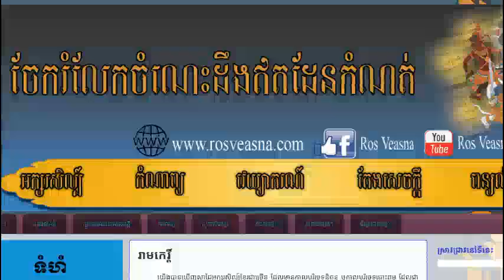រឿងរាមកេរ្តិ៍ ខ្សែទី៥ សង្ខេប | Reamkerti Part 5 | រស់ វាសនា | Ros Veasna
ខ្សែទី៥៖ ពេលធ្វើដំណើរតាមរកនាងសីតា ព្រះរាមព្រះលក្ស្មណ៍ បានទៅសម្រាកក្រោមដើមស្វាយមួយ។ ព្រះរាមផ្ទំនៅលើភ្លៅព្រះលក្ស្មណ៍។ ពេលនោះ ព្រះអាទិត្យនៅនឹងថ្កល់ ថ្ងៃបាំងឆ័ត្រម្លប់ស្វាយនៅដដែលឲ្យព្រះរាមជ្រក។ ឃើញហេតុភេទដូចនេះ សុគ្រីពក៏ឲ្យហនុមានតាមរកអ្នកមានបុណ្យ។ ហនុមានបានឡើងលើដើមស្វាយ បានឃើញកងចក្រនៅបាតដៃព្រះរាម ក៏ សម្គាល់​ថា​ជាអ្នកមានបុណ្យ ហើយបេះស្លឹកស្វាយស្លុតីព្រះរាម។ ព្រះលក្ស្មណ៍ខ្លាចព្រះរាមភ្ញាក់ ក៏ទាញធ្នូបាញ់ហនុមាន ប៉ុន្តែធ្នូនោះ ត្រូវ​ហនុមានឆក់យកទៅ។ ព្រះលក្ស្មណ៍ទាញធ្នូព្រះរាមបម្រុងបាញ់ទៀត ប៉ុន្តែព្រះរាមភ្ញាក់ឡើង ហើយសួររករឿងហេតុ។ ព្រះរាម ឃើញស្វានោះប្លែកពីស្វាដទៃ ព្រោះមានកុណ្ឌលពាក់នៅត្រចៀក។ ហនុមានក៏ចុះមកពីលើដើមស្វាយទទួលព្រះរាមជាចៅហ្វាយ​របស់ខ្លួន ពីព្រោះព្រះរាមអាចមើលកុណ្ឌលរបស់ខ្លួនឃើញ។ ហនុមានបានហាមាត់បញ្ចេញព្រះអាទិត្យទាំង៧ដែលស្ថិតនៅក្នុងមាត់​របស់ខ្លួន។

ហនុមានបានស្នើឲ្យព្រះរាមជួយដោះស្រាយរឿងពាលី និងសុគ្រីប។ ក្រោយមក ព្រះរាម និងសុគ្រីពក៏បានស្ពានមេត្រី​នឹងគ្នា ដោយពាក្យសន្យា នឹងជួយគ្នាទៅវិញទៅមក ពោលគឺប្រះសម្លាប់ពាលី ហើយសុគ្រីពរកកេណ្ឌទ័ពស្វាថ្វាយព្រះរាម។ សុគ្រីព​បាន​ស្នើឲ្យព្រះរាមល្បងឫទ្ធានុភាពលមើល មុនពេលច្បាំងនឹងពាលី។ ព្រះរាមបាញ់សរអគ្គីវាសរំលាយសពទូភីជាផេះ ហើយ​បញ្ជូន​​ទៅបាតសមុទ្រ។ បន្ទាប់មក សរព្រហ្មាសបាញ់កម្ទេចដើមសត្តបាសដែលដុះលើខ្នងនាគតាំងពីកំណើតផែនដី។ ក្រោយ​មក ព្រះ​រាម​ក៏​បញ្ជាឲ្យសុគ្រីពចេញច្បាំង។ ព្រះអង្គលបបាញ់ពាលីលើកទី១ មិនបានសម្រេច ព្រោះច្រឡំគ្នា ដោយស្វាទាំងពីរមាន​រូប​រាង​ដូច​គ្នាពេក។ ព្រះលក្ស្មណ៍បំពាក់កម្រងផ្កាឲ្យសុគ្រីព ហើយបន្ទាប់មក ព្រះរាមក៏បាញ់ពាលីបាន។ ប៉ុន្តែនឹងស្លាប់ ពាលី​ត្មះ​តិះ​ដៀល​ព្រះរាមជាច្រើន។ នាងទេពធីតារាជាមហេសីបានចេញមកយំសោកនៅលើសពស្វាមី លុះត្រាតែក្ដៅក្រហាយដល់ស្ថានព្រះឥន្ទ្រ ក៏ឲ្យអាត្ម័នពាលីចាប់កំណើតនៅស្ថានសួគ៌។

លុះបានសម្រេចគោលបំណងហើយ សុគ្រីពក៏ត្រូវបានព្រះរាមអភិសេកឲ្យសោយរាជ្យនៅខាស់ខិនបុរី។ សុគ្រីព​មិនបាន​កេណ្ឌ​ទ័ពស្វាមកថ្វាយព្រះរាមឲ្យទាន់ពេលវេលា ព្រះរាមក៏កំហែងសុគ្រីព ដោយមានបំណងរំលាយនគរខាស់ខិនបុរីទាំង​មូល។ សុគ្រីព​ភ័យតក់ស្លុតយ៉ាងខ្លាង ក៏កេណ្ឌទ័ពស្វាយថ្វាយព្រះរាម។

នៅក្នុងឆែននែលនេះរួមមានដូចជា៖
- សំណេរតែងសេចក្ដី
- វេយ្យាករណ៍ខ្មែរ
- អក្សរសិល្ប៍ខ្មែរ
-  ភាសាវិទ្យា
- ភាសា​ខ្មែរ​សម្រាប់បរទេស
- និងចំណេះទូទៅ